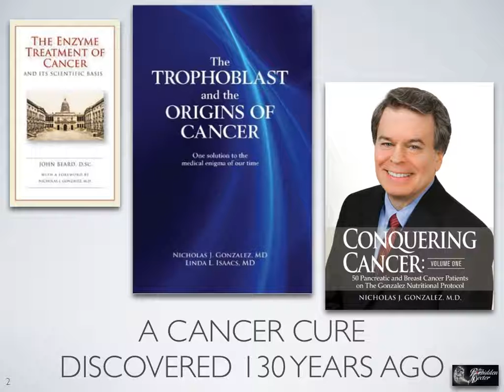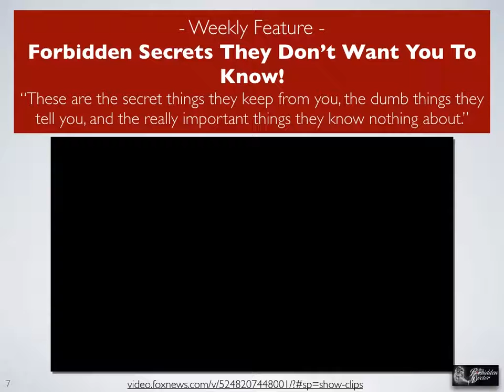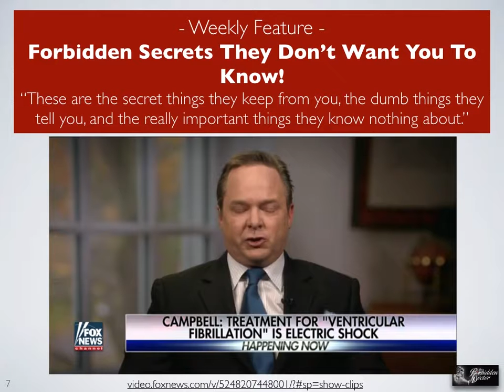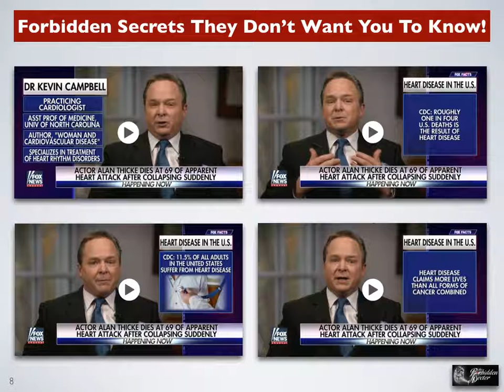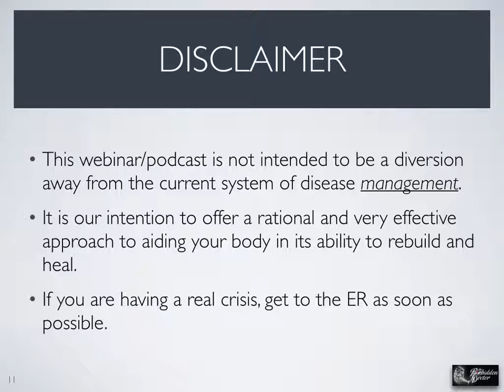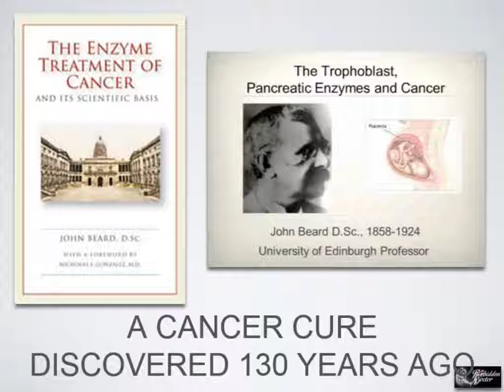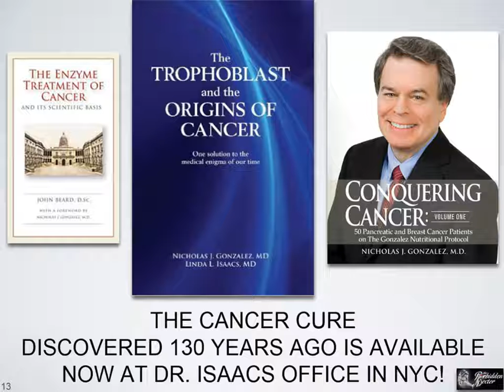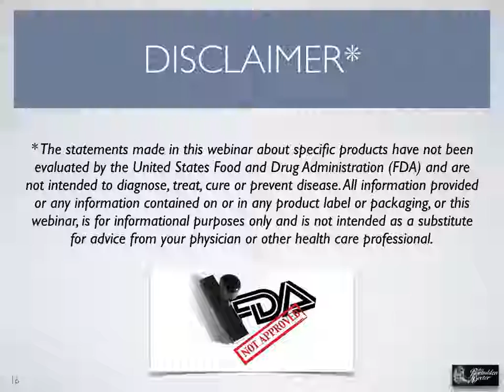100: The Conquest of Cancer and The Intelligence Of Your Body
This week we continue the story of Dr. Beard, and the modern incarnation of his work to correlate&nbsp;enzymes with tumor growth.

 It's fair to say the Enzyme Theory of Cancer has had a rebirth in the work of Drs. Gonzales and Isaacs in recent years, with marvelous results seen in many countries where it's easier to administer alternative treatments.

 Are we seeing the culmination of years of self-healing theory when it comes to cancer itself? And what do pharmaceutical companies have to say about this type of research?

 Tune in this week to learn about the exciting science of cancer.

 &nbsp;